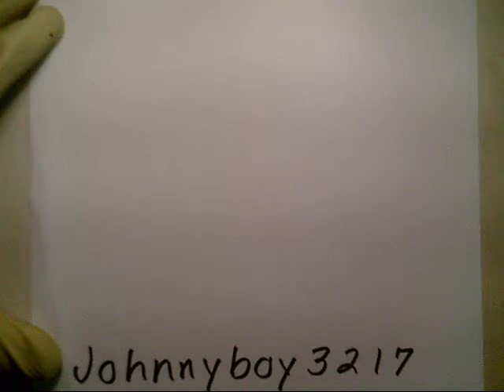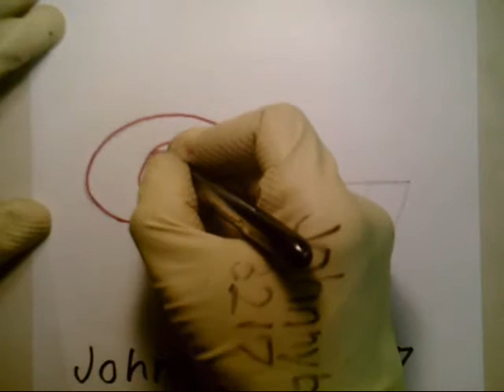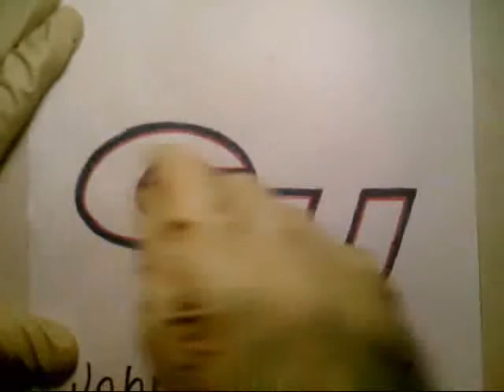how to draw Gonzaga Logo Sign Easy Step By Doodle Sketch Tutorial Sports NCAA College Basketball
This Video Shows You How To Draw The Gonzaga University College Logo Please Like & Subscribe To Our Channel Thank You NBA Playoffs Finals Basketball Team Full Game Highlights Symbol Emblem NCAA Men Women Bulldog tournament highlights playoffs  march madness